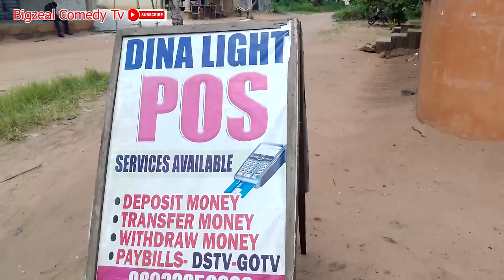MYSTERY STOLEN BAG#trending#viral#funny#mumu#sabinus#new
Watch till the end, "MYSTERY STOLEN BAG"...